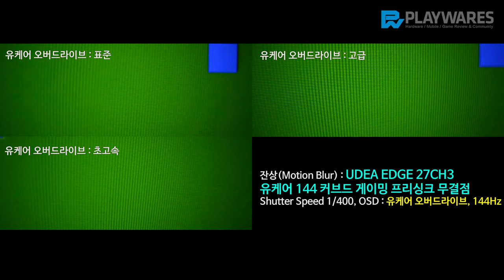잔상(Motion Blur) : 제이씨현 UDEA EDGE 27CH3 유케어 144 커브드 게이밍 프리싱크 무결점